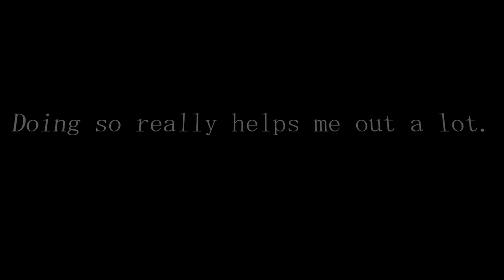Oblibion within the star sky | For: @crystalfoxxie85 | FayNaly Original